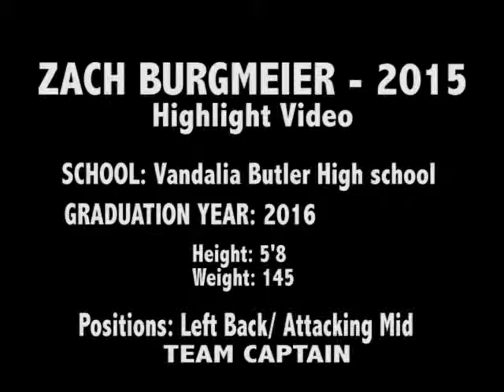ZACH BURGMEIER 2015 HIGH SCHOOL SOCCER HIGHLIGHT TAPE